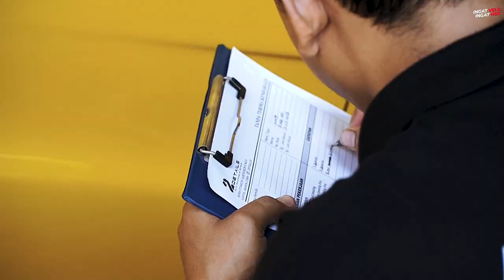Haruns Puas SL500 Kinclong Parah Detailing Di 2Details!